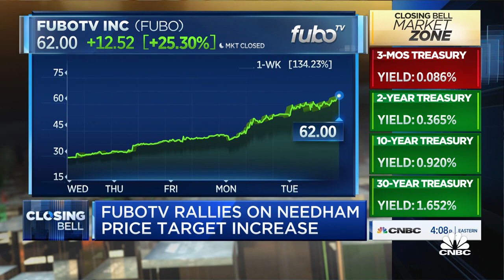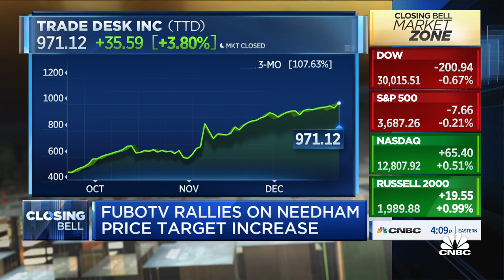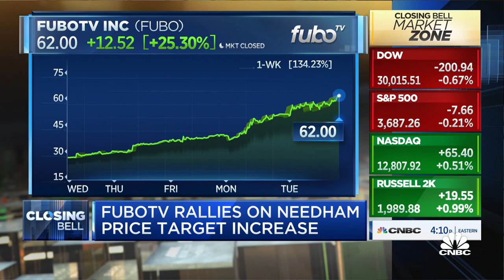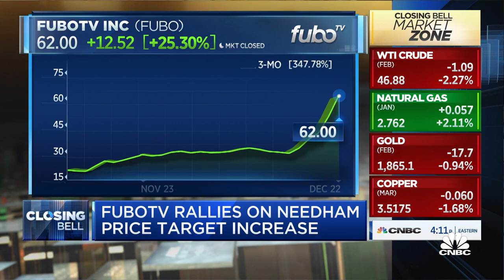Needham raises price target on FuboTV to $60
Laura Martin from Needham & Co. joins 'Closing Bell' to discuss why it raised its price target for FuboTV. Martin says the upside comes from FuboTV buying Balto Sports to enter the online sports betting market.